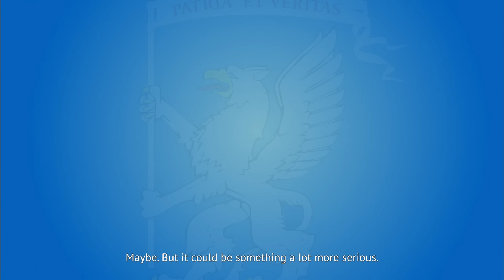You could become a target for hostile foreign intelligence - mother.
You could become a target for hostile foreign intelligence.

Don‘t make guesses. Seek advice. State Security Department’s TRUST LINE 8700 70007